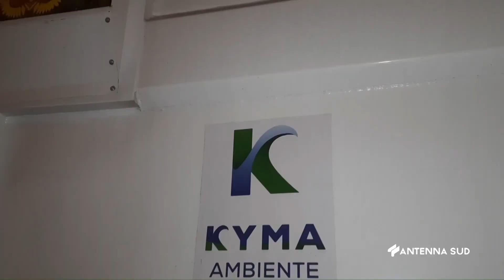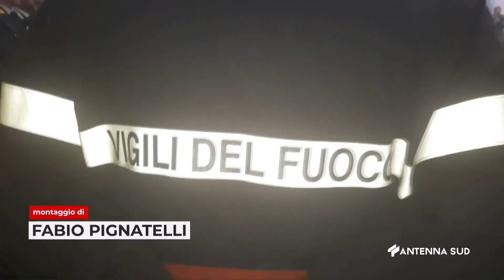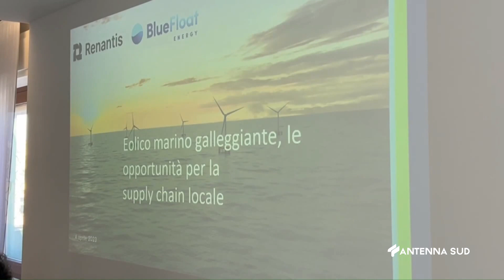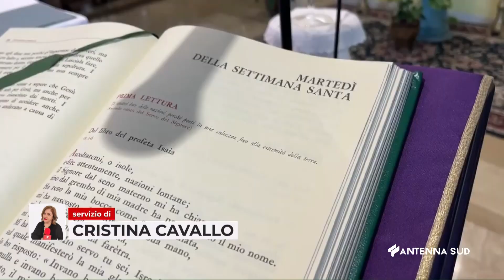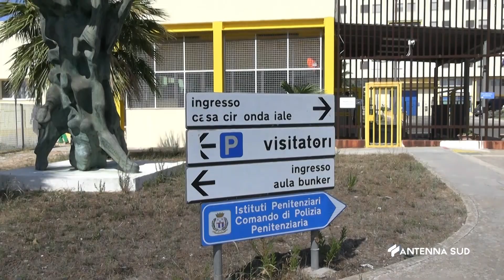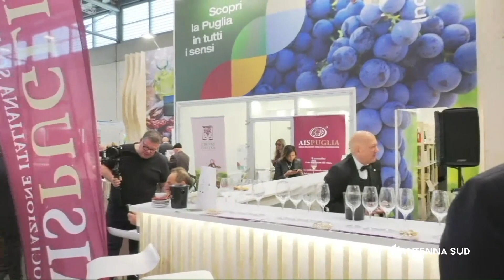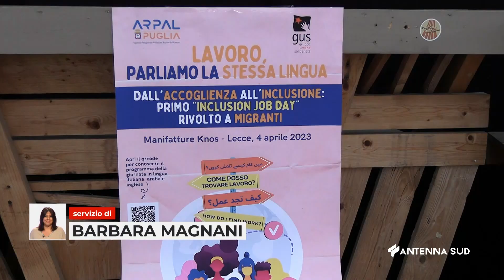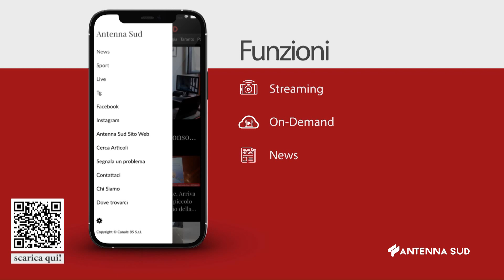TG TA BR LE ORE 14 15 DEL 04 APRILE 2023